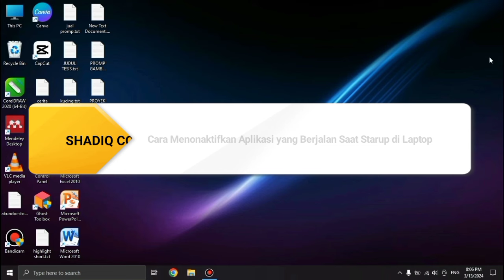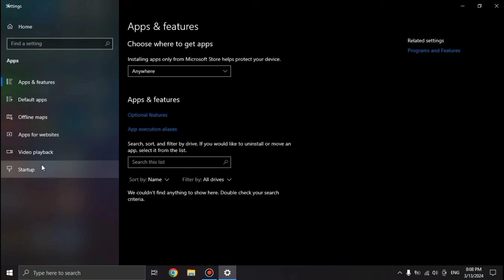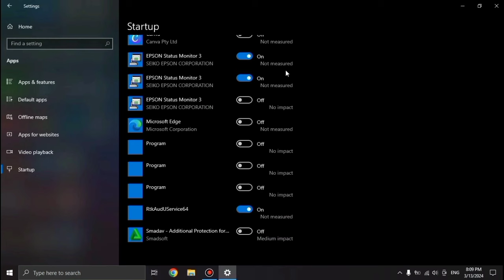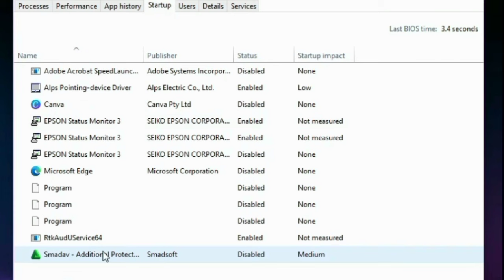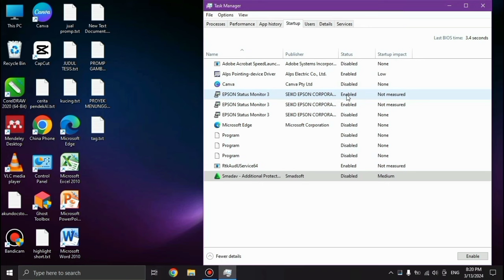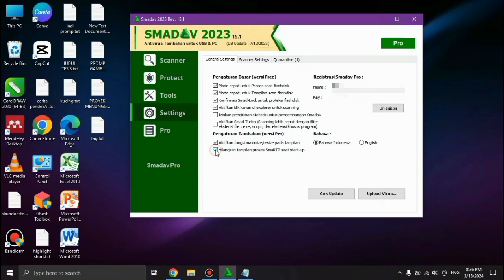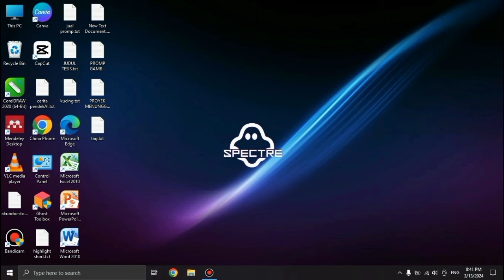Panduan Mudah Menonaktifkan Aplikasi Startup yang Terbuka Otomatis di Windows 10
Apakah Anda merasa kesal dengan aplikasi yang secara otomatis membuka diri setiap kali Anda menyalakan laptop Windows 10 Anda? Jika ya, jangan khawatir! Video ini akan memberikan panduan langkah demi langkah tentang cara menonaktifkan aplikasi startup yang terbuka sendiri, sehingga Anda dapat mengontrol sepenuhnya aplikasi mana yang ingin berjalan saat laptop Anda dinyalakan.
Registrasi:
ZiaPC.ORG
87452145
atau
MAX08

- Cara Membuat CV (Curiculum Vitae) di Microsoft Word || Tutorial Lengkap Membuat CV Lamaran Kerja. Klik disini